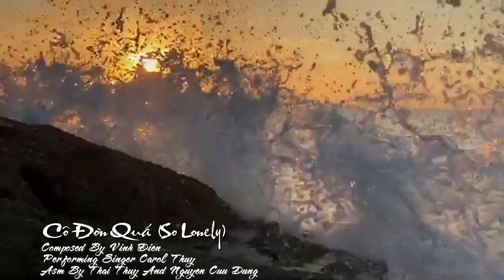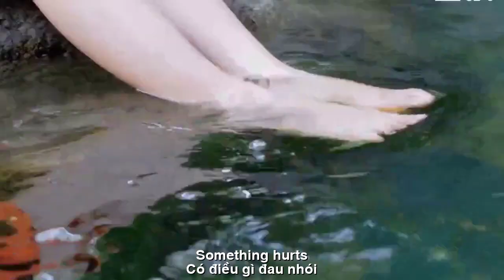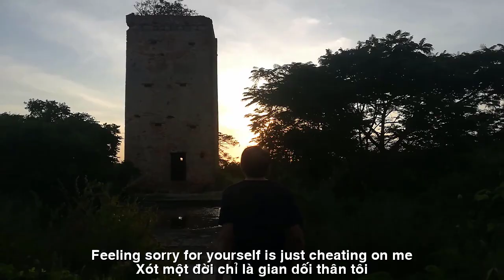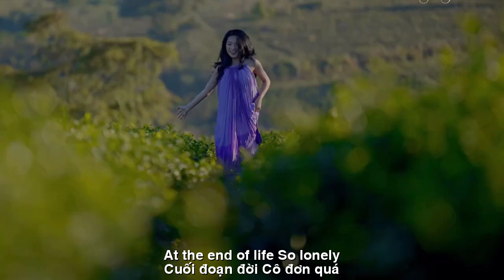[FULL HD]CÔ ĐƠN QUÁ||SO LONELY|| CAROL THUY-VINH DIEN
TÁC PHẨM:CÔ ĐƠN QUÁ
||SO LONELY||
 SÁNG TÁC:NS VĨNH ĐIỆN
TRÌNH BÀY:CA SỸ CAROL THỦY
ASM NS THÁI THỤY AND NGUYỄN CỮU DŨNG
PROMOVIES VIDEOKAR NS QUANG DAU
              CÔ ĐƠN QUÁ
Cô đơn quá. Giữa trùng trùng sóng vỗ
Trước biển chiều. Một mình bơ vơ
Bước lặng thầm chìm trong xa vắng
Bóng đổ dài. bãi cát mênh mông
Trời buồn, mây lang thang
Người buồn, tim tan nát
Chút tình nào còn mang
Thì thôi hãy quên. đừng tiếc nuối.
Cô đơn quá... phố hôm nay đông người...
Tôi lạc loài trong vùng u tối
Tôi ngả nghiêng trong nỗi khốn cùng
Tôi còn lại thiên đàng trống rỗng
Trong cơn mê lẻ loi
Tôi oằn mình chới với
Khi triền miên tìm trong lãng quên
Xót một đời chỉ là gian dối thân tôi
Ôi cô đơn làm sao... trong cuộc tình lao đao
Với bao nhiêu niềm đau...
Vết đòn thù rướm máu
Có chăng tội tình là niềm tin
Giấc mơ bình yên là câm nín
Trong đau thương lầm than
Khi làm người phiêu lãng
Trong thân tôi nhỏ nhoi
Có điều gì đau nhói
Cuối đoạn đời. Cô đơn quá
Kiếp người đành phôi pha
            SO LONELY
So lonely. Amidst the waves
In front of the ocean in the afternoon... Alone and alone
Step silently into the distance
Long shadows. vast sandy beach
The sky is sad, the clouds are wandering
Sad people, broken hearts
Any love left
So forget it. don't regret it.
So lonely... the street is crowded today...
I'm lost in the dark
I tilted my head in misery
I am left with an empty heaven
In a lonely daze
I struggled
When constantly searching in oblivion
Feeling sorry for yourself is just cheating on me
Oh how lonely... in a difficult love life
With so much pain...
The wound was bleeding
Is it possible that sin is belief?
The dream of peace is silent
In pain and suffering
When being a wanderer
My body is small
Something hurts
At the end of life. So lonely
Human life has to fade away
​Đường liên kết của video